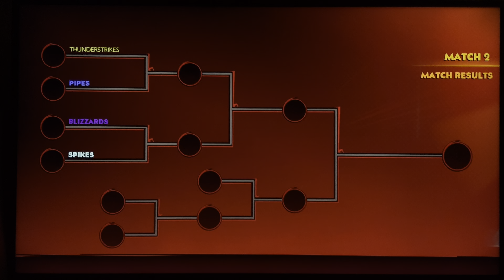Mario Strikers: Battle League - Chain Cup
We now head into the Chain Cup, where it looks like the CPUs get a little smarter this time. Enjoy!